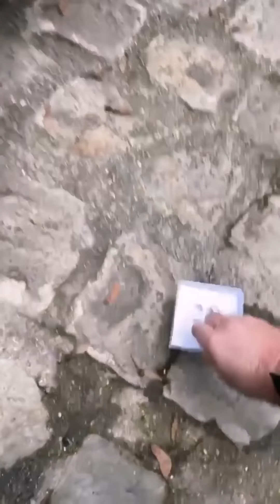COMPILATION NOUNOURS LE CHO CHO D'AKRAM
Compilation nounours d'akram junior